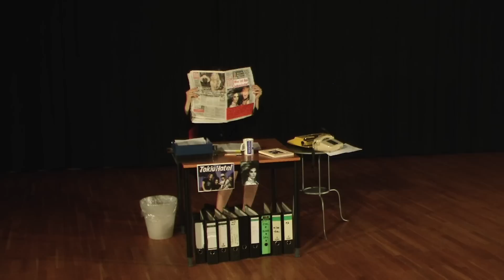20090627 EUMAC -Liederabend - Julia Steingaß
Ein Liederabend zur Abschlußprüfung an der EUMAC.